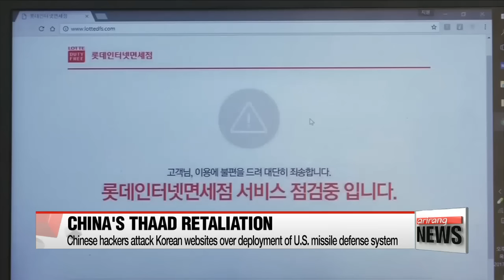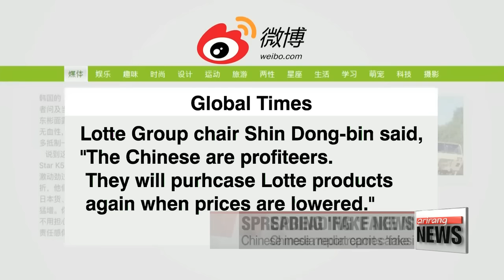China upping anti-THAAD economic retaliation against S. Korea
韓 홈피 무차별해킹에 가짜뉴스 판친다,.. 계속되는 中 사드 보복
As South Korea and the United States continue to lay the groundwork for the THAAD missile defense system,... China is getting more creative with its unofficial economic retaliation against the South and the country's retail giant, Lotte Group.
Lee Ji-won has more.
China's apparent retaliation against South Korea's deployment of the THAAD missile defense system is escalating by the day.
On Tuesday, after Seoul and Washington announced they had begun deployment of the THAAD battery, Korea's largest tutor matching website was attacked by a distributed denial-of-service attack, which freezes the site by creating overwhelming traffic.
The site also displayed the logo of the Panda Intelligence Bureau, a group of Chinese hackers, and showed vulgar language against the THAAD battery.
The group and other Chinese hackers have been attacking Korean websites since late last month, including that of Lotte Duty Free, whose website was frozen for three hours on Thursday.
In response, the Korea Internet and Security Agency has tightened its monitoring of known Chinese hacking groups and increased their work force by tenfold.

Meanwhile, Chinese news outlets have been accused of publishing fake news.
Photos and videos of Korean people protesting **against President Park Geun-hye's impeachment have emerged.
In the images, protesters are seen holding the American flag... as a way to imply that Koreans are protesting against China.
A recent story run by China's state-run Global Times daily... carried what it said was an interview with Lotte Group chair Shin Dong-bin.
In it, Shin reportedly says the Chinese are profiteers and will buy Lotte products again when prices are lowered.
Lotte Group made a statement, in which it said that the interview was a fabrication and what the newspaper did was absurd because it hadn't had an interview with a Chinese media outlet.
However, the story has been circulating on Chinese social media sites, and reports say that many still believe the story is true.